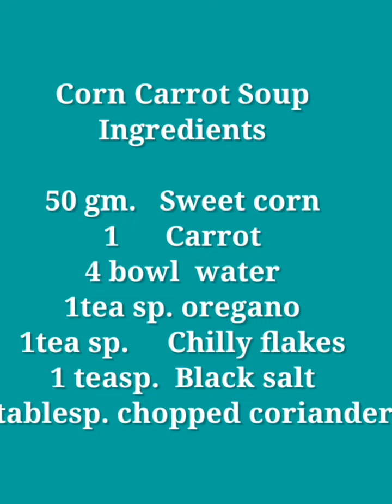Super healthy&tasty Corn Carrot